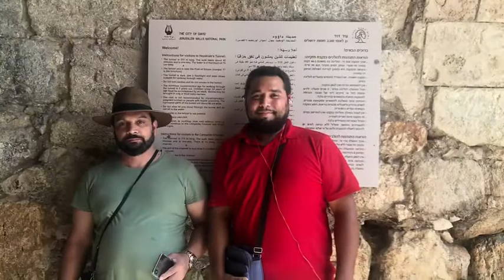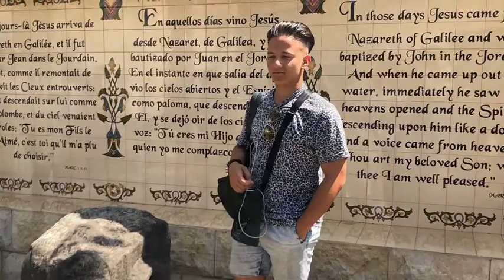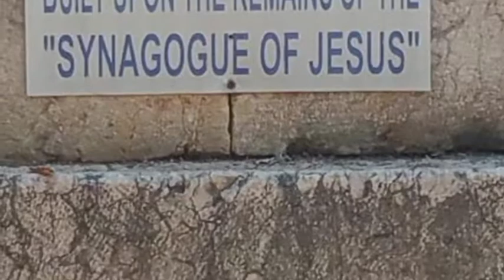Viaje a jerusalem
Viaje de seminario a jerusalem 2019